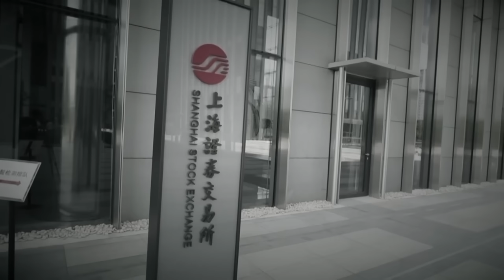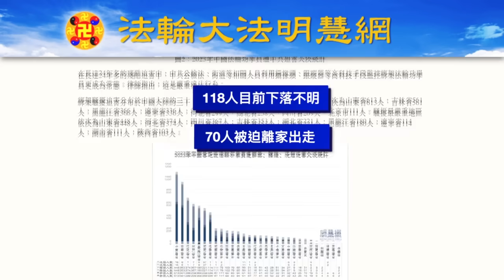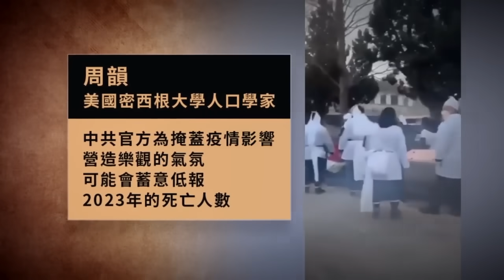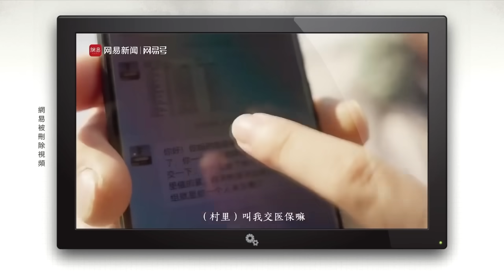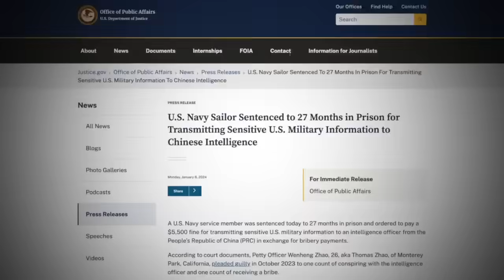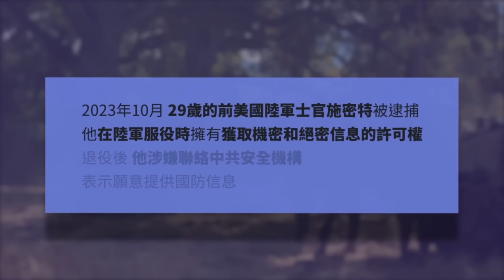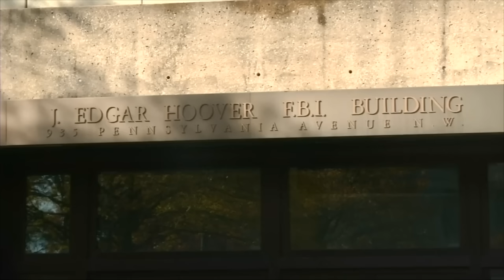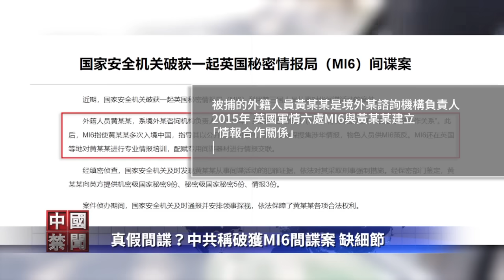中國最新禁片網絡瘋傳；疫亡太多，2023年中國人口銳減；中國78名上市公司實控人被查；去年至少6514名法輪功學員被綁架騷擾；向中共泄密，美華裔海軍被判囚27個月【 中國禁聞 】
中國最新禁片網絡瘋傳
疫亡太多 2023年中國人口銳減
中國78名上市公司實控人被查
去年至少6514名法輪功學員被綁架騷擾
向中共泄密 美華裔海軍被判囚27個月
中共稱破獲MI6間諜案 引質疑
1月10日完整版